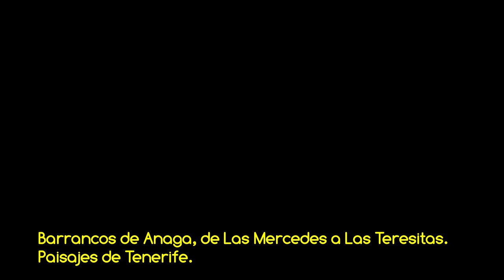VSC Barrancos de Anaga, de Las Mercedes a Las Teresitas Paisajes de Tenerife HD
Vídeo de la serie VOLANDO SOBRE CANARIAS con un vuelo sobre los barrancos de Anaga desde Las Mercedes en La Laguna hasta Las Teresitas en la costa de Santa Cruz de Tenerife, amenizado con música libre de derechos del grupo Huma Huma "Keith". PROPIEDAD DE MAS VIDEOS Y FOTOS AÉREAS DEL ARCHIPIÉLAGO EN LA WEB DE FOTOS AÉREAS MAS COMPLETA DE CANARIAS.